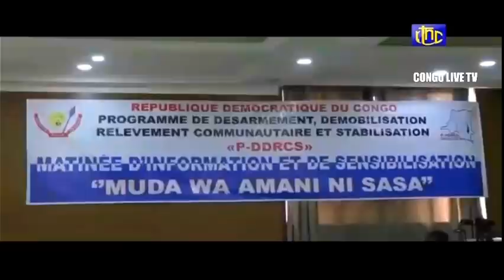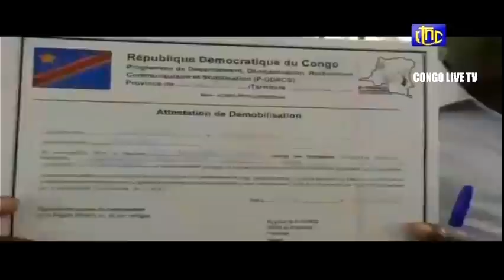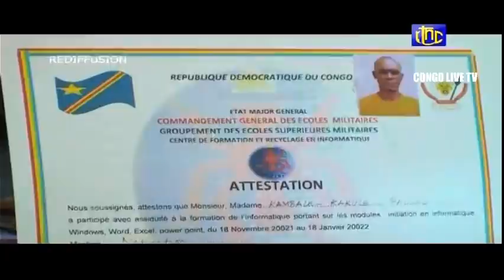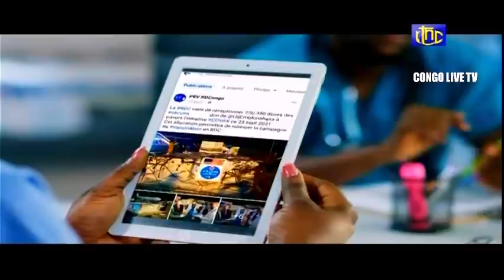🔴RDC : LE COMMANDANT DE LA 14Rgn MILITAIRE APPELLE LES MILITAIRES AU PATRIOTISME